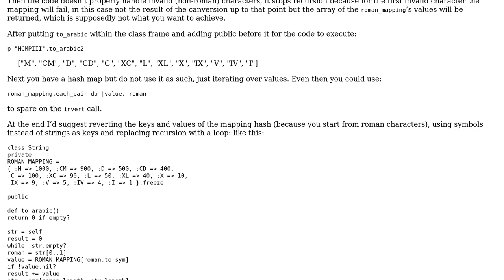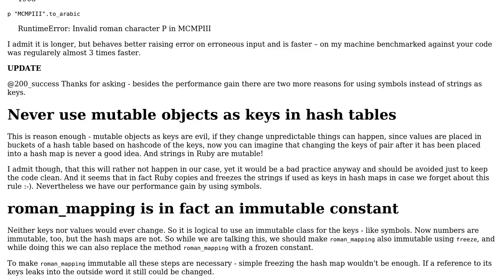Code Review: Arabic to Roman Number in Ruby on Rails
With thanks & praise to God, and with thanks to the many people who have made this project possible! | Content (except music & images) licensed under CC BY-SA | Music | Images & others | With thanks to user Tomasz Stanczak user Dinesh Saini user 200_success and the Stack Exchange Network Trademarks are property of their respective owners. You are responsible for your own actions.